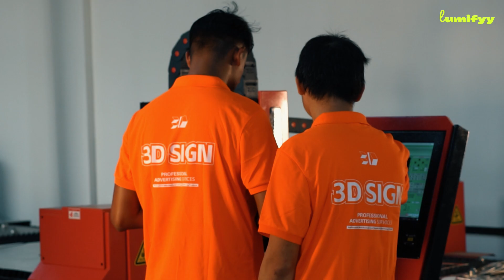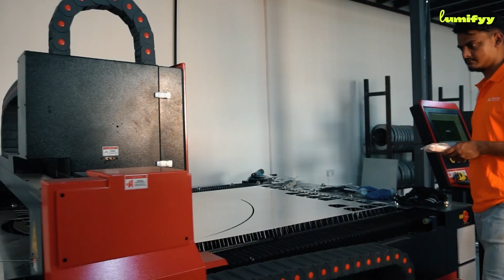Grand Opening of Our New 3D Factory in Umm Al-Quwain!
We are thrilled to announce the opening of our cutting-edge facility located in Umm Al-Quwain, now offering our exceptional services across all of the United Arab Emirates! Our new factory specializes in innovative 3D signage, illuminated billboards, and captivating advertising displays.

Equipped with the latest laser cutting technology, we are dedicated to creating custom signage solutions tailored to your specific needs.

Join us in our celebration by watching the opening video to see how we can elevate your brand with our unique designs and services.

**Transform your business's visibility with us—serving all across the UAE!**